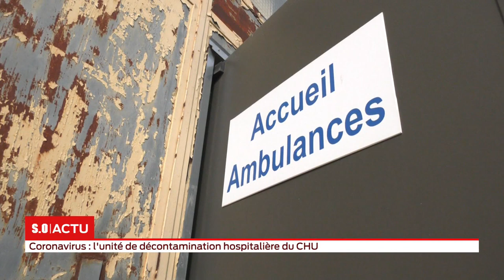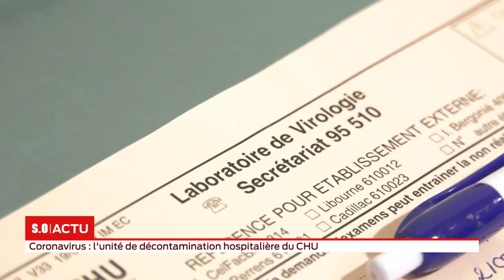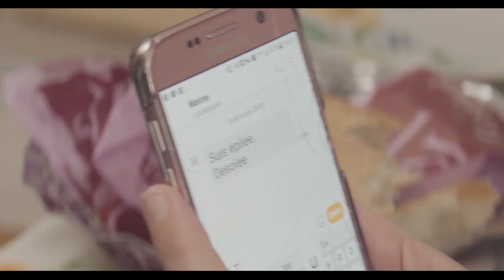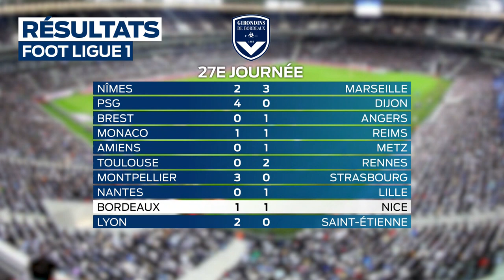La grande édition Lundi 02 Mars